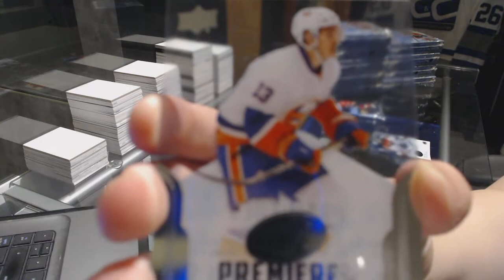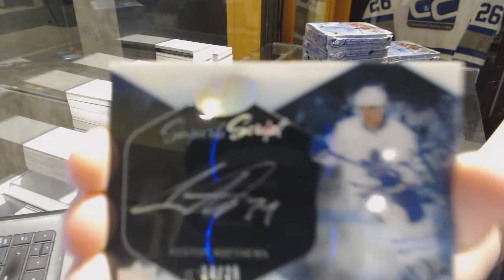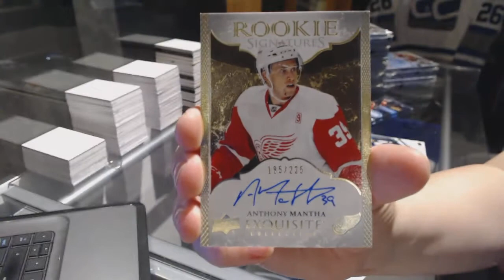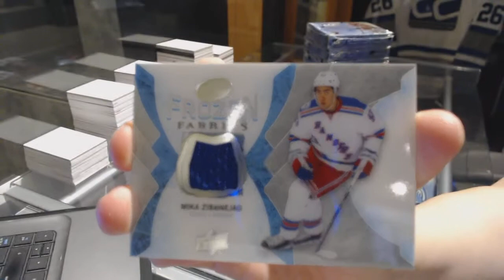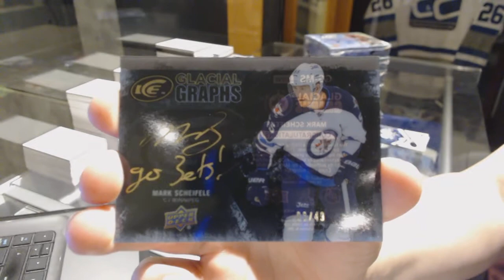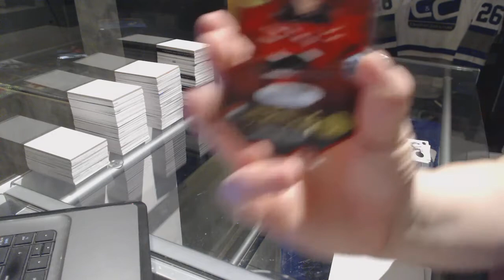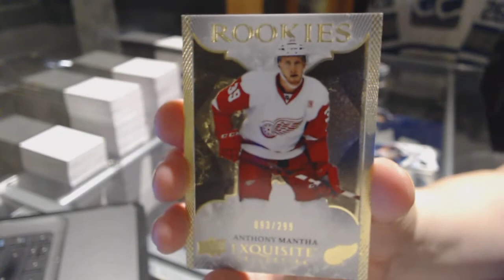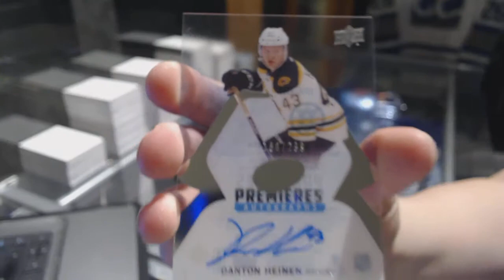16-17 Upper Deck Ice Hockey 10 Box Case Break - C&C GB #7432